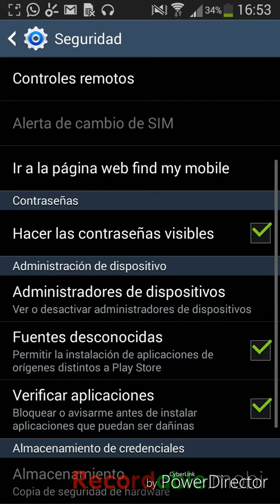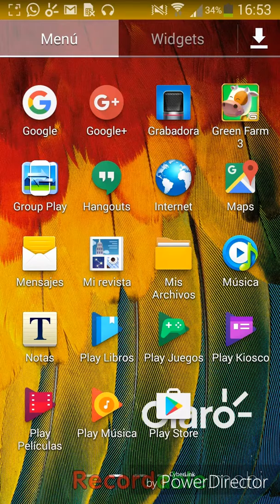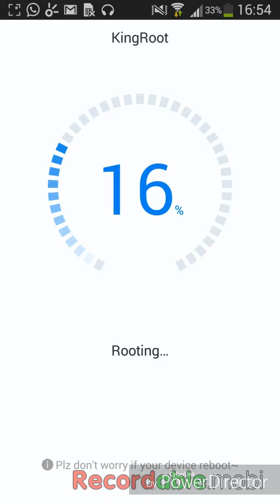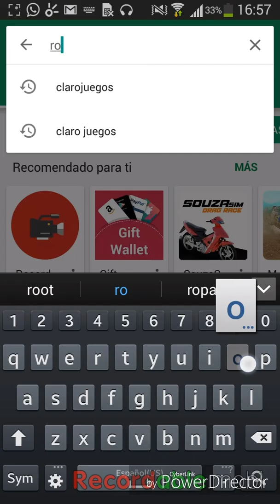Cómo ser root en cualquier celular Android 2017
En este video le enseño a ser root cualquier celular